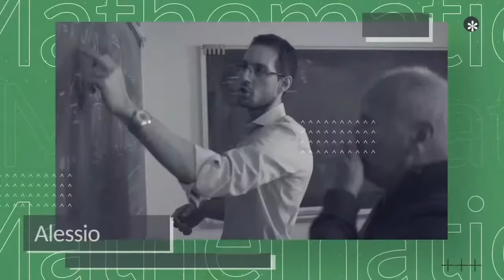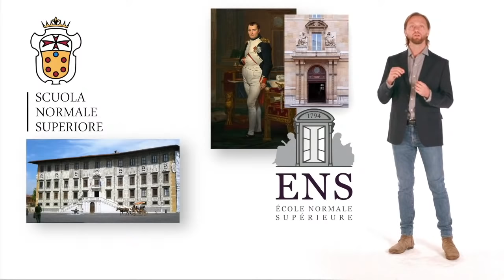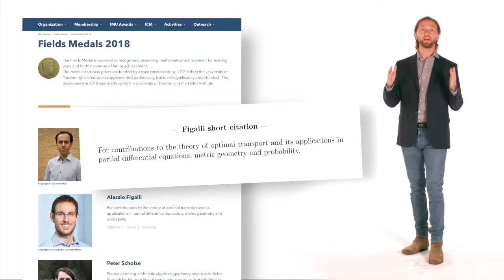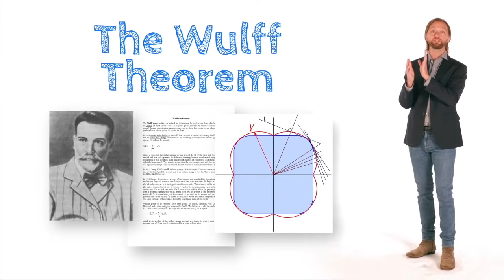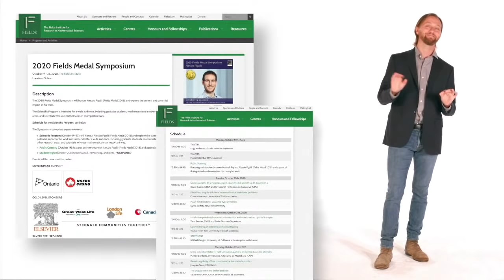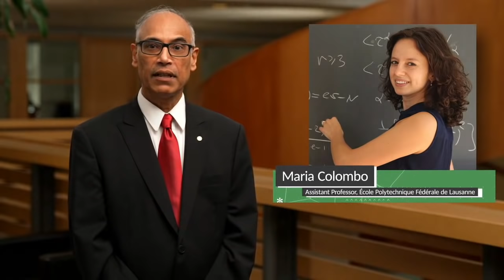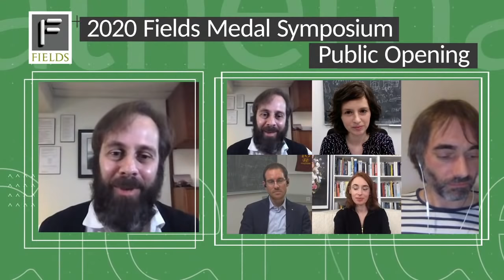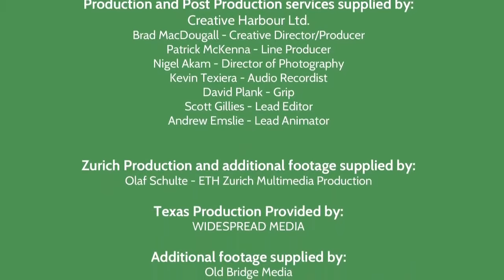2020 Fields Medal Symposium: Public Opening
DETAILS

V. Kumar Murty, Director, Fields Institute
Her Excellency the Right Honourable Julie Payette, Governor General and Commander-in-Chief of Canada
His Excellency Claudio Taffuri, Ambassor of Italy to Canada
Mona Nemer, Chief Science Advisor of Canada
Alejandro Adem, President, Natural Sciences and Engineering Research Council of Canada
Carlos E. Kenig, President, International Mathematical Union
Feridun Hamdullahpur, President, University of Waterloo
Greg Kelly, Executive Producer, CBC Radio IDEAS

INTRODUCTION
Introduction to the work of Alessio Figalli
Francesco Maggi, Professor, University of Texas at Austin

INTERVIEW
Interview of Alessio Figalli, Professor, ETH Zürich
Interviewer: Hannah Fry, Associate Professor, University College London

PANEL DISCUSSION
Moderator: Hannah Fry
Panellists:
Maria Colombo, Assistant Professor, École Polytechnique Fédérale de Lausanne
Ingrid Daubechies, Professor, Duke University
Alessio Figalli, Professor, ETH Zürich
Robert McCann, Professor, University of Toronto
Cédric Villani (Fields Medal 2010), Member of Parliament, French National Assembly

Time: 12:30 pm - 2:40 pm EDT, Monday, October 19, 2020

GOVERNMENT SUPPORT
Government of Ontario
Natural Sciences and Engineering Research Council of Canada (NSERC)

Elsevier
Great-West Life, London Life and Canada Life

James Stewart

Edward Bierstone, George Elliott, John R. Gardner, Dan Rosen, Phillip Siller

Istituto Italiano di Cultura Toronto
Embassy of Italy Ottawa